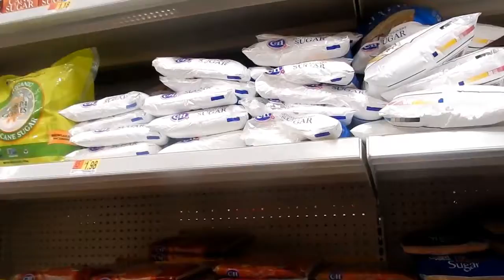Need help with your kids!?!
In this video I'm giving ya'll an update.

In the life of a stay at home mom spending time with her kids

SOME OF MY FAVORITE APPS
Sign up for Ibotta: use code LLVGOHC

CATCH A FREE UBER RIDE (First Time Users ONLY) DOWNLOAD UBER APP on any IOS or ANDROID Device & get a FREE FIRST Ride up to $15 USE CODE laswannb1ue at time of download
Swann has given you a FREE Uber ride (up to $15).

DOWNLOAD LYFT on any Android or IOS Mobile Device if you need a Ride and use code LASWANN48281 for a FREE RIDE up to $50 (which can equal several FREE RIDES up to $50 OFFER Only applies to NEW LYFT customers)

SOME OF MY FAVORITE SITES

DOWNLOAD LYFT on any Android or IOS Mobile Device if you need a Ride and use code laswann48281 for a FREE RIDE up to $10

CATCH A FREE UBER RIDE (First Time Users ONLY) DOWNLOAD UBER APP on any IOS or ANDROID Device & get a FREE FIRST Ride up to $15 USE CODE laswann1ue at time of download

Vlogging Camera - Nikon CoolPix S9900 and Canon powershot elph 100 hs

Music used in videos is Keyani & I Have full permission to use.